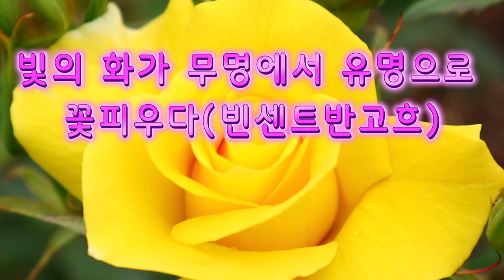빛의 화가 무명에서 유명으로 꽃피우다(빈센트반고흐 )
그림 일도 모르는 분이 들어도 이해할 수 있는 명화 산책입니다😍
출처 : 한국경제 고흐의 특별전 (오르세미술관)